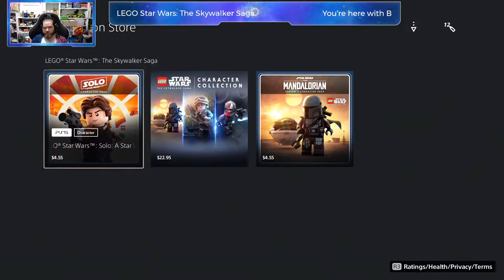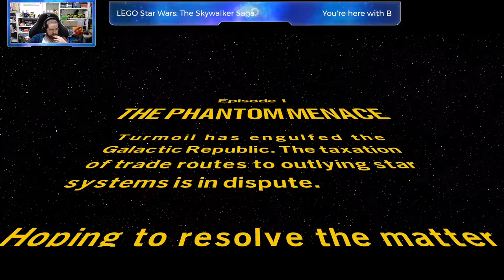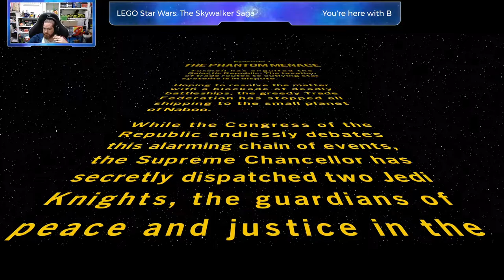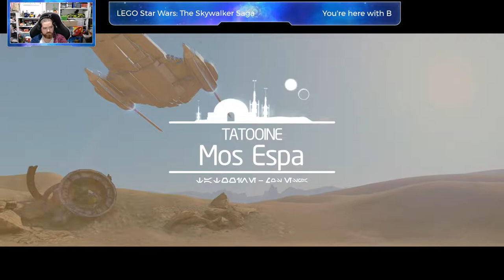[AUS] Do you wear socks with Slides?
First playthrough of LEGO Star Wars, hit like & follow for more. Or don't... It's your call!